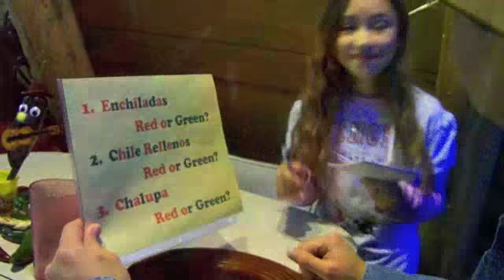Curious Chris Harrell - Red or Green?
Here is one verse from my song about the New Mexico State Question.  iMovie would not let me export the whole video - but you can get a "taste" of the song!!